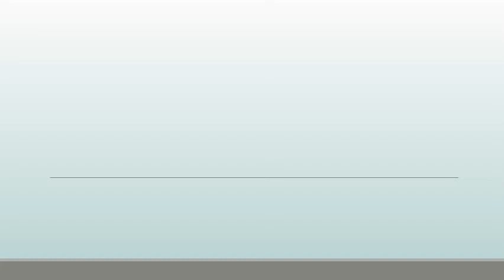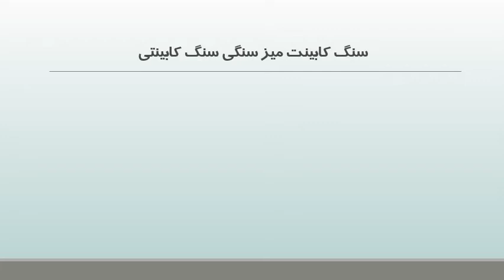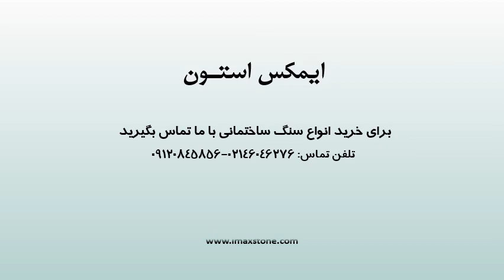سنگ کابینت میز سنگی سنگ کابینتی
برای کسب اطلاعات بیشتر به وبسایت imaxstone.com مراجعه نمایید. شما برای استفاده از سنگ ساختمانی به عنوان سنگ کابینت از چندین نوع سنگ می توانید استفاده نمایید. حال این سنگ ها می توان اسلب سنگ خارجی و یا اسلب سنگ ایرانی باشد. برای زیبایی سنگ کابینتی نیز می توانید از ابزار سنگ کابنت که به صورت کلاسیک و مدرن می باشد استفاده نمایید.